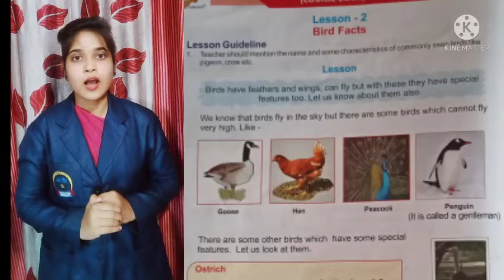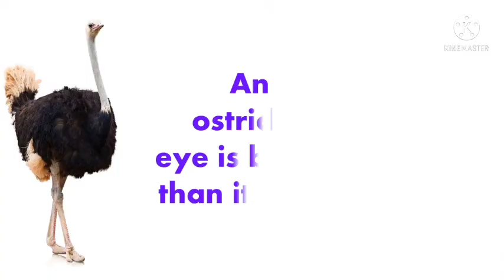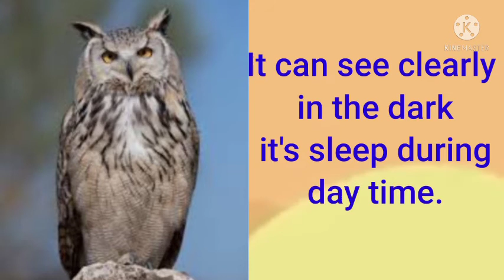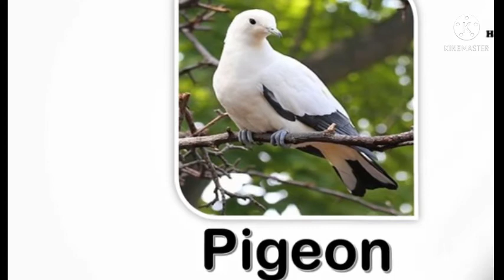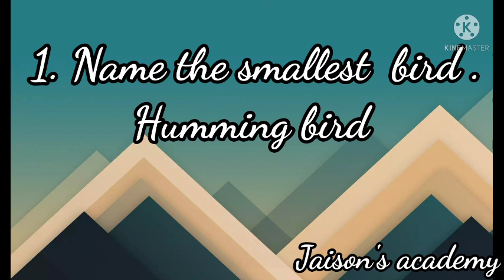Class -2 gk , lesson - 2 Bird facts